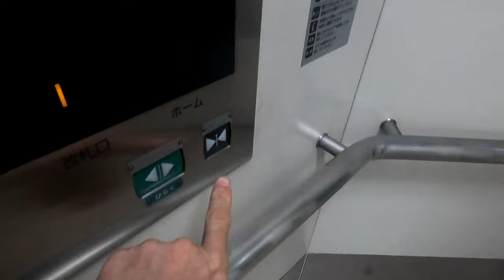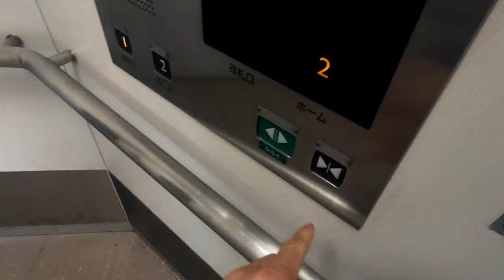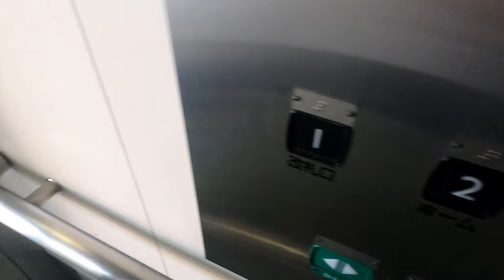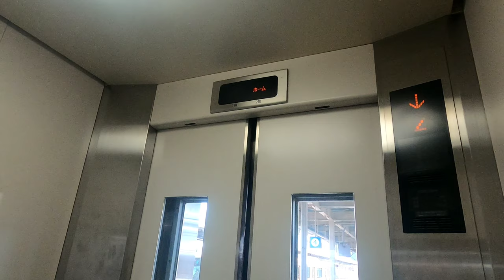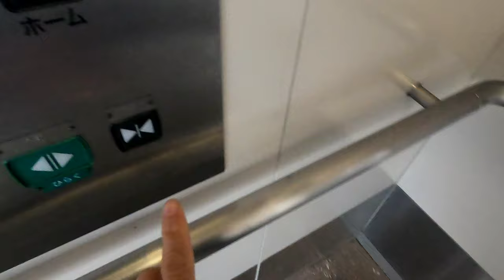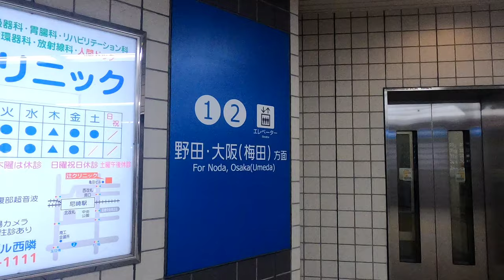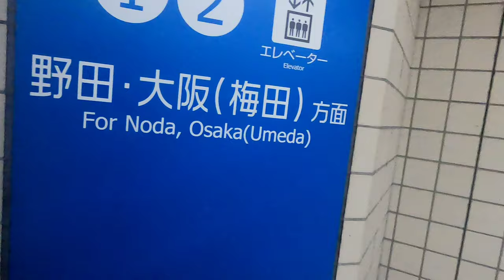[阪神尼崎駅]三菱製エレベーター 4種まとめ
全部三菱製。1基だけ6角L字タイプあり。
尼崎のイメージからクレイジーなエレベーターを期待したが、ずいぶん控えめな印象だ。

三菱さん、甲子園ではエレベーターのボタンを野球のボール⚾にしたり、遊び心を見せてくれたんやから、忍たま乱太郎で忍者エレベーターとか作っても別にええねんで。